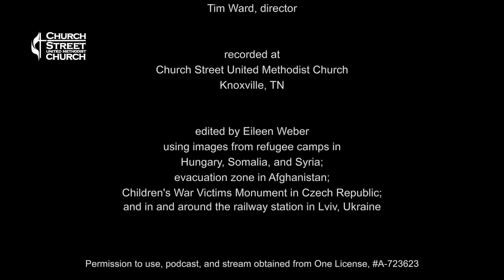Prayer of the Children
Kurt Bestor
arr. Andrea S. Klouse
sung by the Men of the Parish Adult Choir
Tim Ward, director
Church Street United Methodist Church
Knoxville, Tennessee

edited by Eileen Weber using images from refugee camps in Hungary, Somalia and Syria; evacuation zone in Afghanistan; Children's War Victims Monument in Czech Republic; and in and around the railway station in Lviv, Ukraine

permission to use, podcast and stream obtained through One License, A-723623